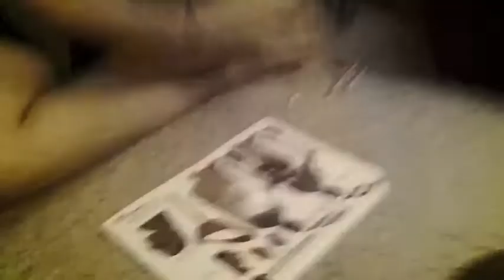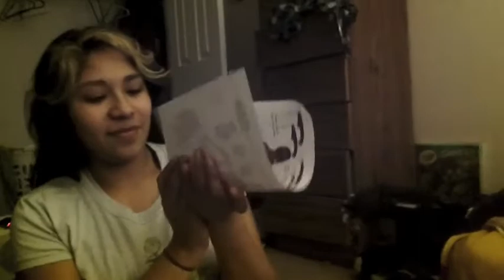Sky loves her Pixie Sticks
Captin dumb ass eats 6 at once, next time she's gonna eat 20 I think

The songs I use do not belong to me so please go kill me...